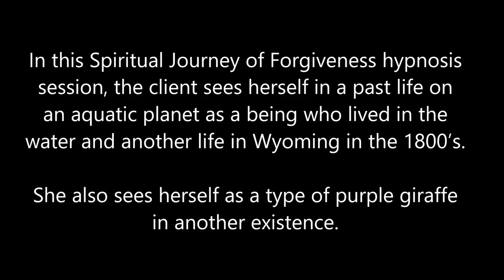147 Alba Weinman - For the Love of Animals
In this Spiritual Journey of Forgiveness hypnosis session, the client sees herself in a past life on another planet as a mermaid who lived in the water and another life in Wyoming in the 1800’s.  She also saw herself as a type of purple giraffe in another existence.  She meets with her Spirit Guide between lives and then connects with her Higher Self who gives her answers to her questions.  We also find some spirits who were influencing her life.